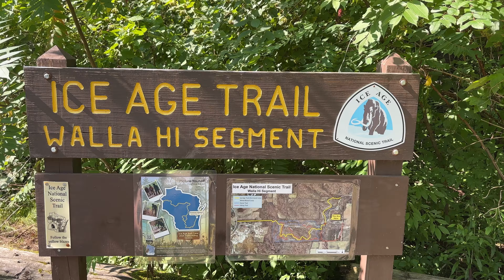First Time Birding in Wisconsin!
During a trip back to my home state I had to take the opportunity to get out birding. Wisconsin has a whole host of birds that are not found in Utah so it was a prime opportunity for some lifers!

I grew up my entire life in Wisconsin and only moved to Utah when I was 22. Back in those days I wasn't a serious birder however, just an appreciator of wildlife. It was nice to be able to officially record some birds in my Wisconsin state list and my life list overall! Look for another Wisconsin video coming soon before I get back to my Utah content and my Birds of Utah Challenge.

My birding gear can all be found on my website!

If you are looking for a great service for licensed music on YouTube, I recommend you check out Artlist.

Photo/Video Credit:
All photos and videos by Hawkin Saeger

Time Codes:
0:00 Introduction
0:19 Birding in the forest
2:11 A few birds in the city
2:42 Second day of birding went much better
6:41 Conclusion